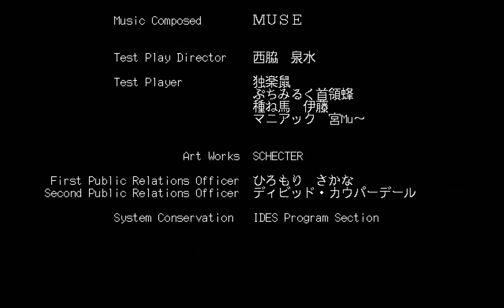Travel Junction トラベル☆ジャンクション (PC-98) Ending & Credits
トラベル☆ジャンクション (Cocktail Soft. 1996) [NEC PC-98] エンディング